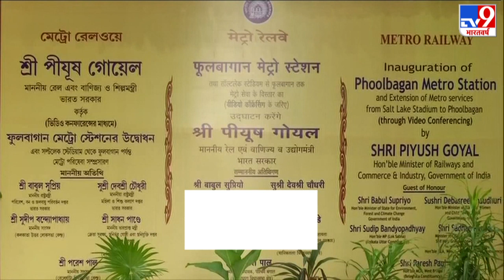kolkata के Phoolbagan Metro Station का आज उद्घाटन, रेल मंत्री Piyush Goyal दिखाएंगे हरी झंडी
kolkata में फूलबागान मेट्रो स्टेशन का आज उदघाटन, रेल मंत्री पीयूष गोयल दिखाएंगे हरी झंडी. फूलबागान ईस्ट वेस्ट मेट्रो का पहला अंडर ग्राउंड स्टेशन होगा.5 अक्तूबर से इस स्टेशन को यात्रियों के लिए खोल दिया जायेगा.